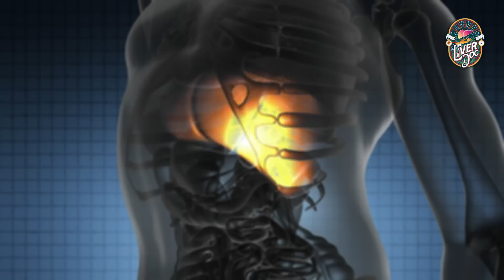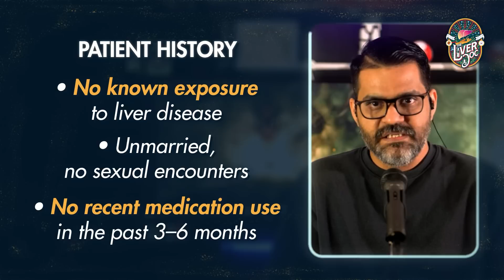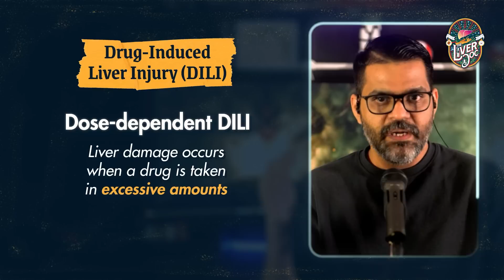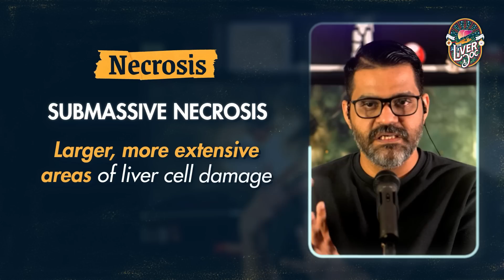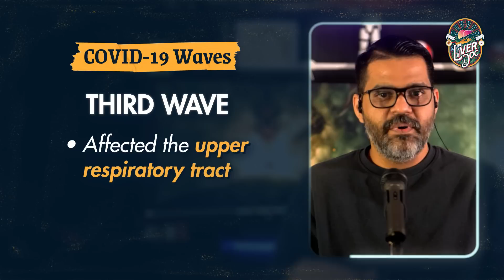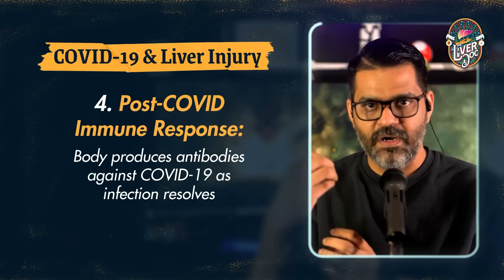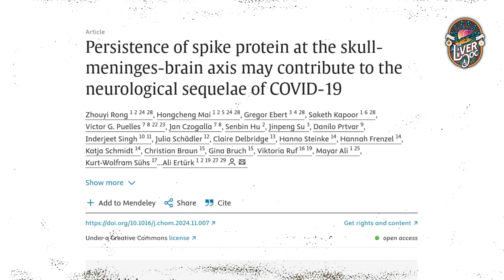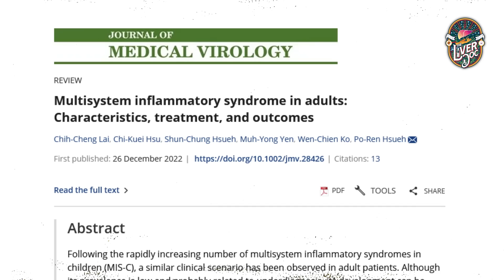A young hospital nurse has a liver disease that baffles every doctor.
In this video we discuss a young woman who presented with a severe liver disease that stumped doctors. As we aggressively look for a diagnosis, unexpectedly, an old foe enters the picture.

Welcome to the 9th episode of THE LIVER DOCTOR'S DIARY - an ongoing series (every week, Wednesday) where we discuss interesting, mysterious, nerve-wracking and mind-boggling patient stories from my Department of Hepatology at the Liver Institute, Rajagiri Hospital, Aluva, Kerala (India). In this department, we deal with patient cases, mostly referred, that made other physicians sweat and fail over diagnosis or treatment or both. We diagnose cases no other doctors could and try to aggressively manage patients who were left to die - to fight for their right to life. And in that process, we find ourselves in the story of their lives. Some stories will break your heart, while some will make it race and others, stop it. But every story counts. Every story is a masterclass in medicine, science, life and death.

TheLiverDoc channel aims to provide the latest updates from scientific literature, through simple, easily understandable discussions, regarding general healthcare practices as well as those specifically related to liver disease.

Follow TheLiverDoc
Twitter (now boringly called X) -   / theliverdr

This video is fundamentally based on:
Article 51A[h] of The Constitution of India: It shall be the duty of every citizen of India to develop the scientific temper, humanism, and the spirit of inquiry and reform.

Host: Dr. Abby Philips M.D., D.M (Senior Consultant and Clinical Scientist, Hepatology) at Rajagiri Hospital, Aluva, Cochin, Kerala, India

'The Liver Doc logo by Yeh! (Indonesia)
'The Liver Doc logo animation by Navas (Kochi)
Edited by Praneel Patavardhan (Bengaluru)
Footage by Dr. Abby Philips, shot on Panasonic Lumix S5

AMD Ryzen 9 5900X
ASUS X570 E Strix Gaming Wi-Fi
NZXT Kraken Z73 AIO
GSkill 64 GB TridentZ Royal Silver
MSI RTX 3070 TI Suprim X 8GB
RGB by Lian Li and Corsair

Note: The stories featuring patient history, clinical details and outcomes were modified and content dramatized to keep patient anonymity.